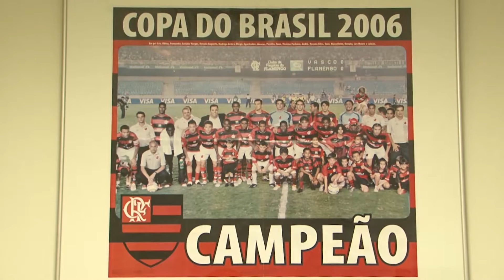Apolinho Programa 2 V1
Apolinho relembra as grandes histórias do Mengão, confusão com os argentinos e os "geraldinos", personagens marcantes do Maracanã.